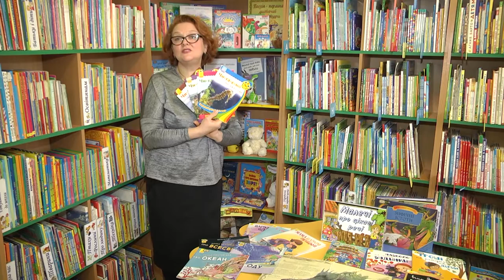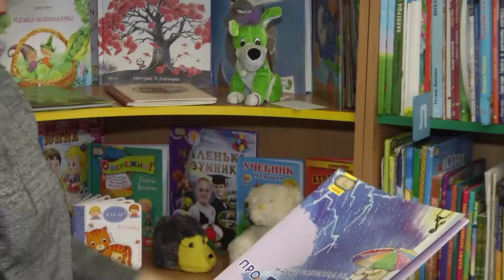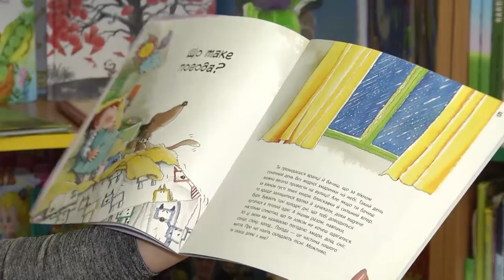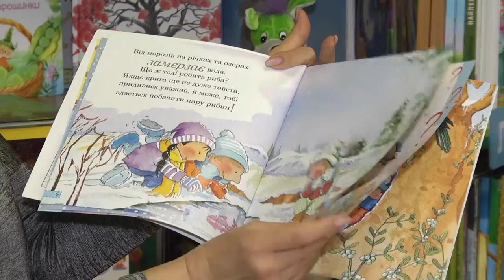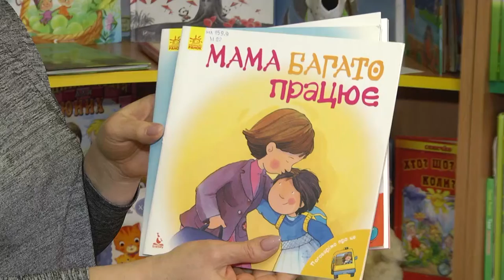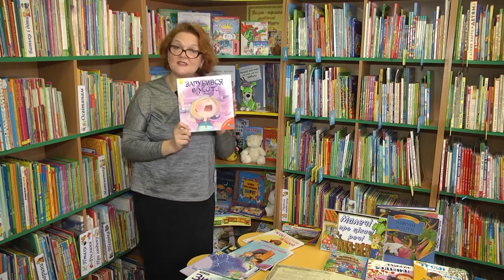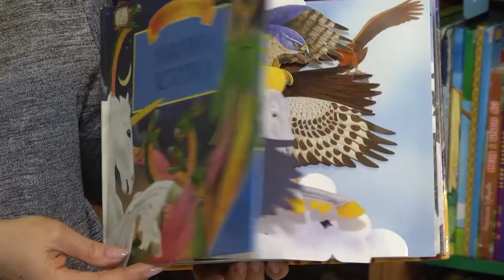Читати модно №6